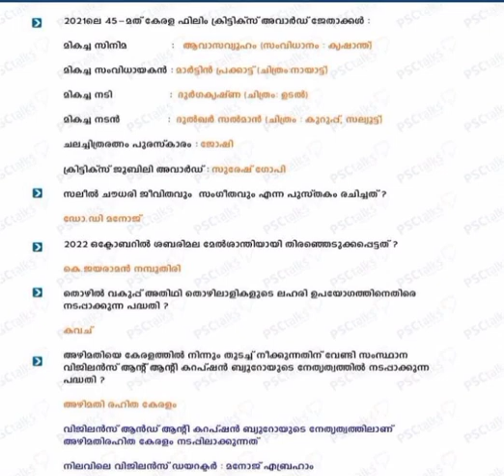Current Affairs Today